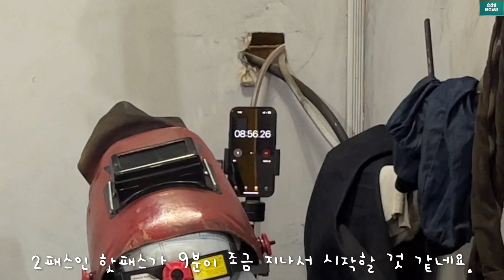6G 핫패스 반도체 시험 필수 꿀팁 손선생배관용접학원 The hot-pass process is important in 6G.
6G 핫패스 반도체 시험 필수 꿀팁
The hot-pass process is important in 6G.